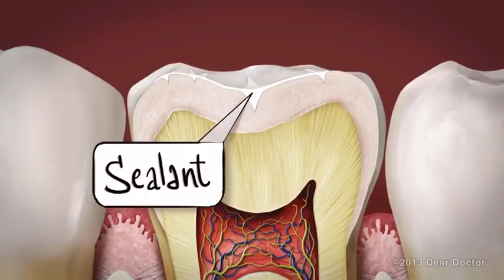How to prevent Cavities in Kids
Tooth decay isn't a problem that affects only adults. Toddler tooth decay is a concern for parents because 42 percent of children ages 2 to 11 develop a cavity in their primary teeth, reports the National Institute of Dental and Craniofacial Research. Nearly 28 percent of children ages 2 to 5 develop at least one cavity. This may lead a parent to wonder what causes tooth decay, how to prevent it and how to treat it.